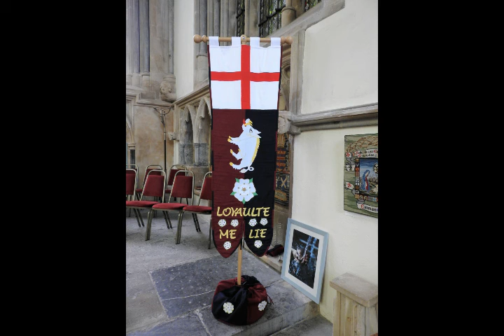In memoriam; Ricardus Rex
A live recording from the choral evensong which  commemorated the anniversary of the death of King Richard III. The service, arranged by the Somerset branch of the Richard III Society, took place at the Bishop's Private Chapel, Wells, 20th August 2016. The Wells Cathedral Voluntary Choir was directed by Michael Cockerham.